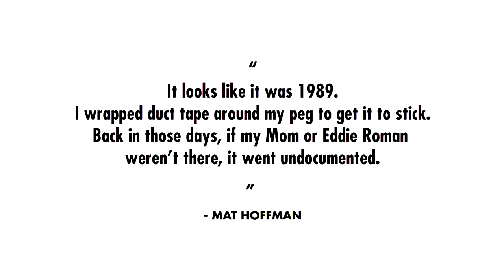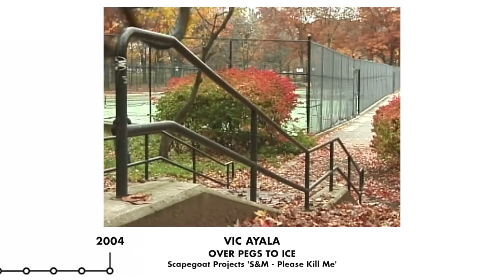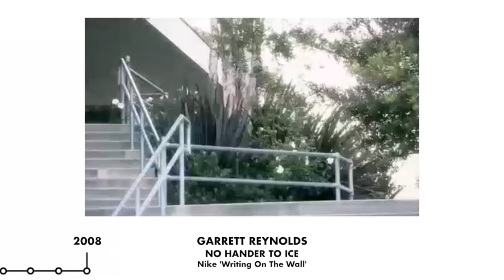DIG BMX 'Trickstory' Ep.1: The Icepick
The answer to the question; “Who actually invented that trick?”, has always been of interest to ourselves and fellow like-minded bike riders for as long as we can remember

For this new DIG series trickstory we decided to search for the origins of some classic tricks, and then focus on their evolution on street throughout the years.

To start with we put the icepick under the microscope. This one first took shape back in 1989 with Mat Hoffman (who else?) first pulling one on vert. Mini-ramp tech overlord Rick Moliterno may have doing them around the same time but the lesser known Rich Hansen is rumoured to have beaten both of them to it. The first recorded  icepick on street that we could find is of ex etnies team manager John Povah in the 1990 video ‘The Ultimate Weekend’, who pulled one along with Keith Treanor.

Throughout this episode we then continue to take you through the key moments of that icepick progression on street, combined with a selection of some of the best that we’ve seen.

We’ve done our research on this one but in no way can we claim that this a definitive history. If you’ve got evidence to the contrary relating to the origins of the trick, or the timing of those key progressive moments, then please share. We’re always keen to keep learning. Thanks to everyone who has contributed along the way. Enjoy!

CORRECTION: X-up ice @ 1:31 is actually Edwin Delarosa

CORRECTION: The Skapegoat Clips at 1.37 are from 'Animal - Can I Eat'

Edited/Produced by Peter Adam/DIG BMX